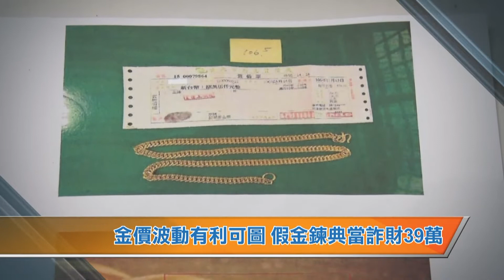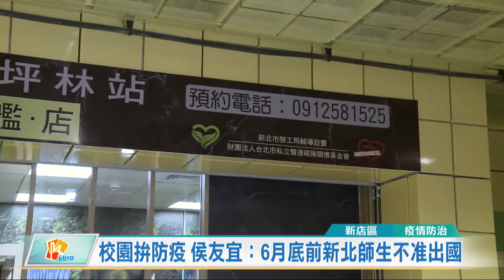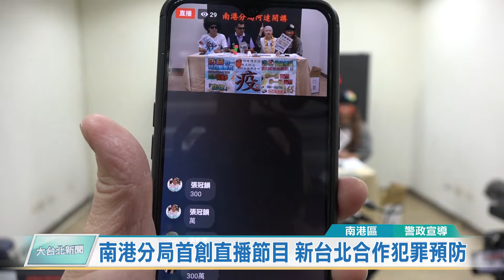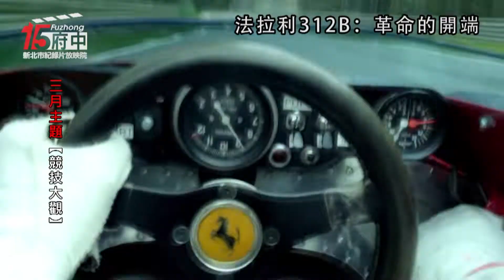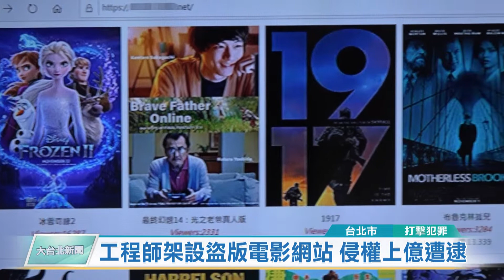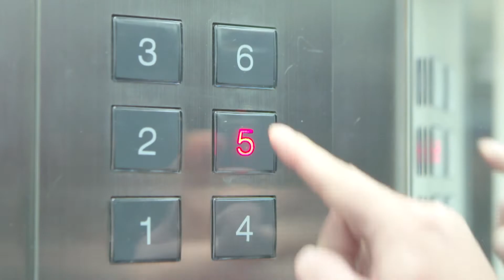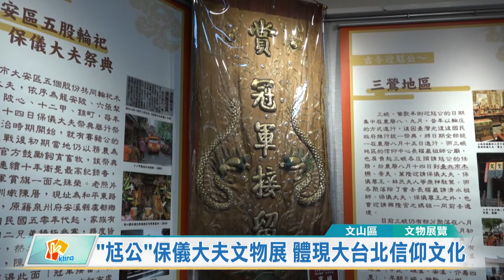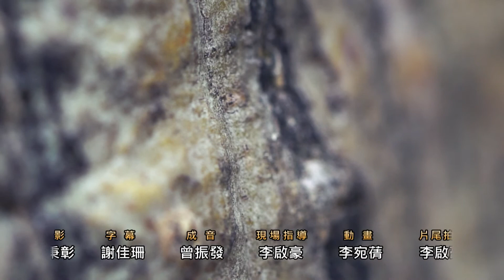20200317凱擘大台北新聞